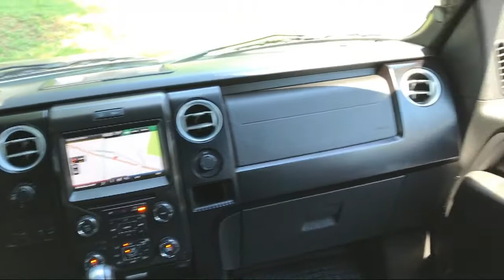2014 Ford F-150 FX4 Crew Cab 4WD Pickup Truck Frederick Sykesville Baltimore Washington DC York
2014 Ford F-150 FX4 Crew Cab 4WD Pickup Truck Stock Number: PB65841 Vin:1FTFW1ET5EFB65841. Trust Auto is proudly serving our friends and neighbors in Frederick, Sykesville, Baltimore, Washington DC, and York PA. or give us a call at for more information about this or any of our other vehicles.
Trust Auto
1551 W. Old Liberty Road